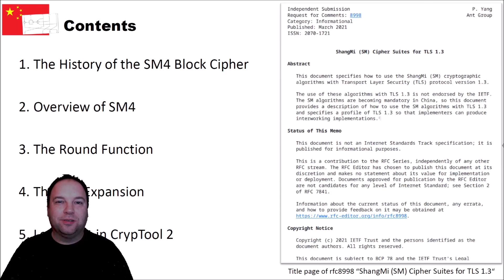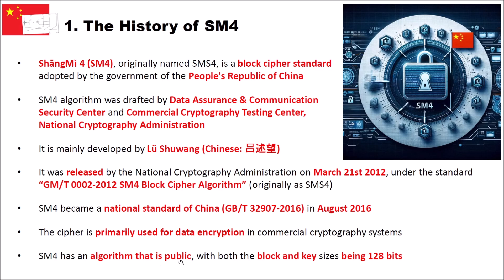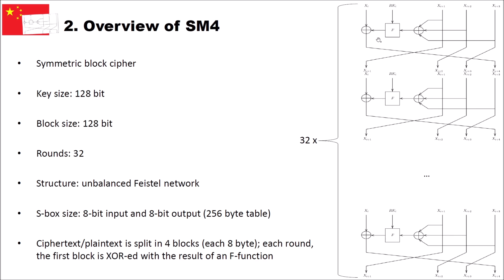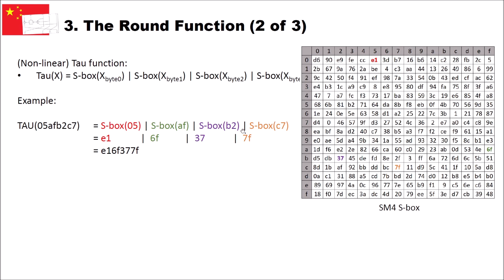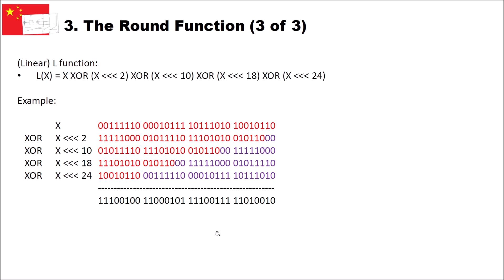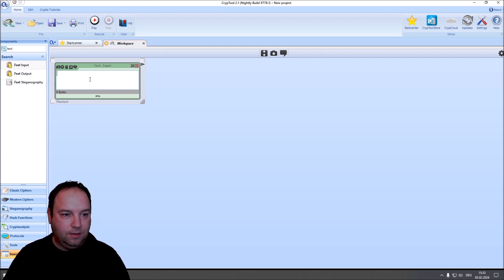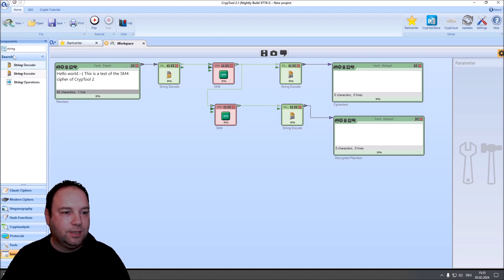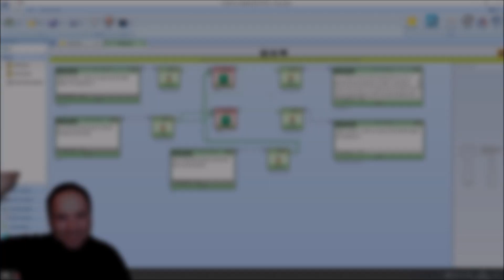The Chinese Cipher ShāngMì 4 (SM4, 商密4) Explained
In this video I explain the SM4 cipher, the Chinese standard block cipher with a 128-bit block and key size. It covers the cipher's fundamental elements, the encryption process, and how you can use it in CrypTool 2.

If you are interested in learning the fundaments of cryptology, let me invite you to have a look at our video series about the basics of cryptology, also for beginners

You can download the latest version of CrypTool 2